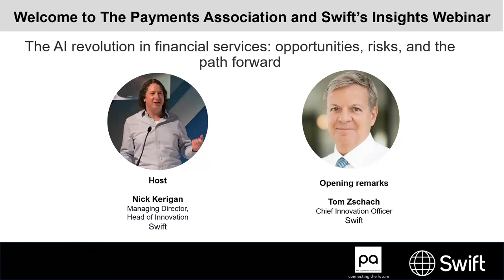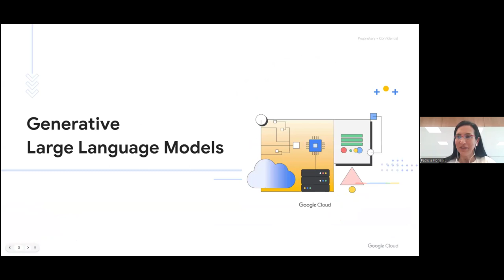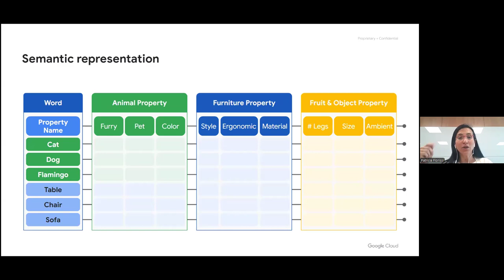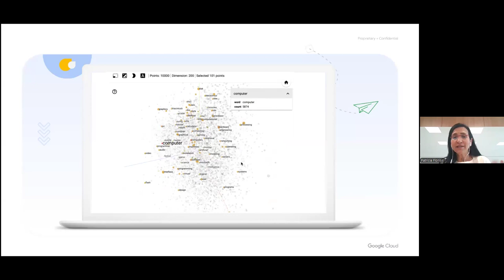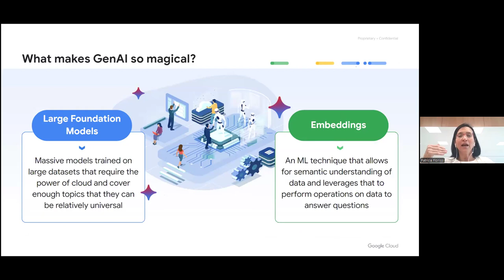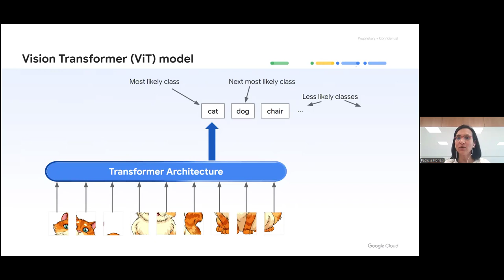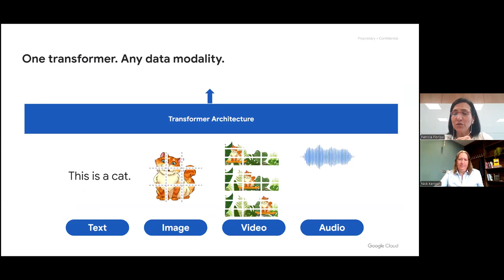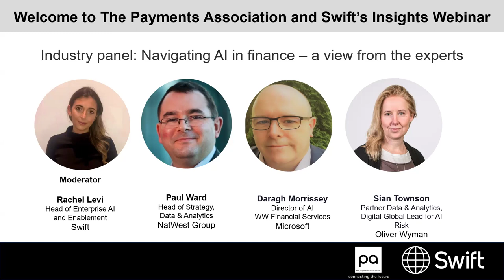Innovation: The AI revolution in financial services: opportunities, risks, & the path forward | PA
Watch our recent webinar on ‘The AI revolution in financial services: opportunities, risks, and the path forward’ in association with The Payments Association.

Hear from Google Cloud’s Patricia Florissi, Ph. D., on the potential for AI to transform industries. And a stellar lineup of speakers, including from Swift, Microsoft, HSBC, Deutsche Bank, NatWest and Oliver Wyman, on how AI is being applied in financial services.